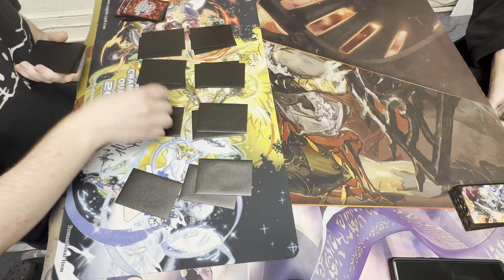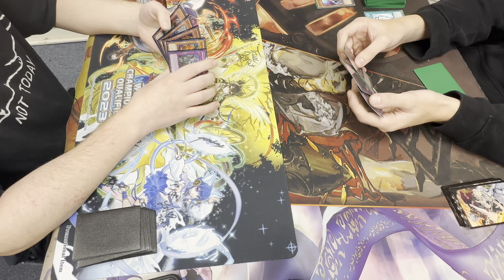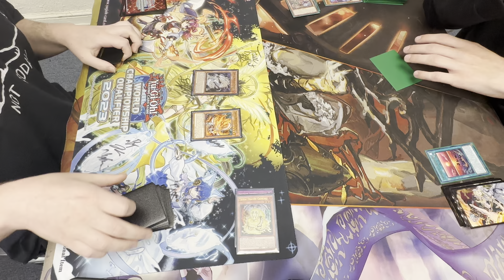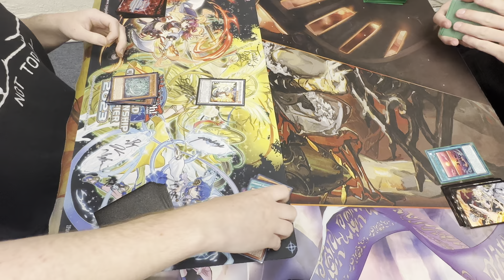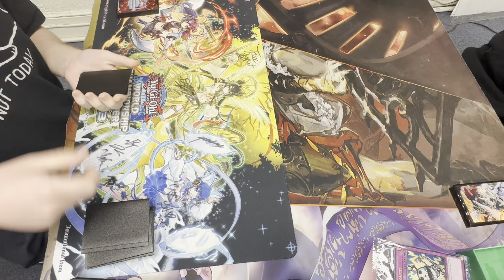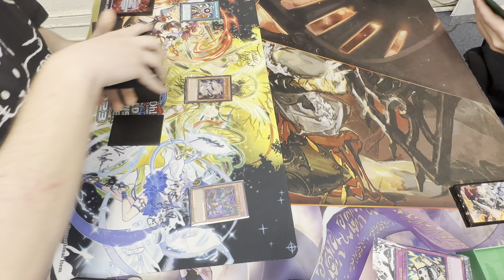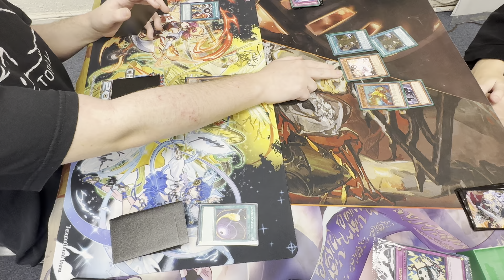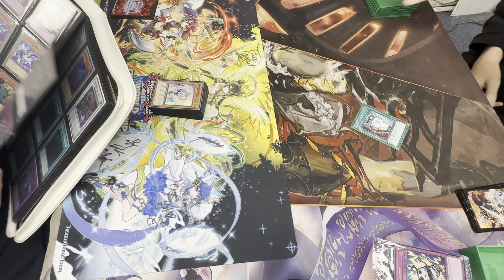Yugioh Tenpai Dragon VS Floowandereeze